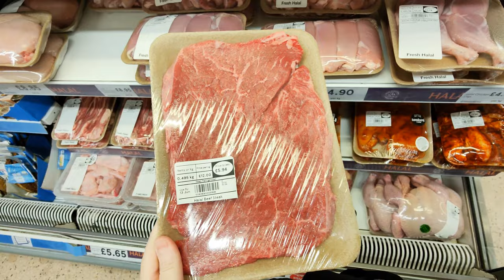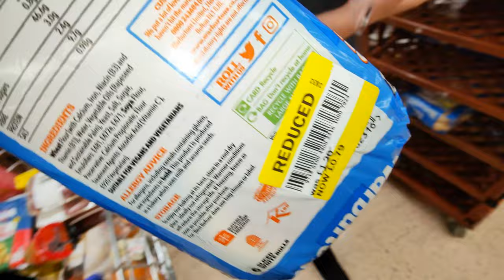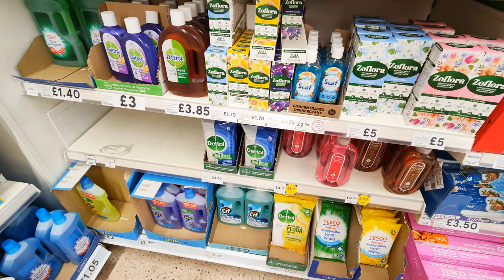Tesco Supermarket Food Shop - Preparing a Food Stockpile for the Cost of Living Crisis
Tesco Grocery Haul

Our Food Shop videos are about what's currently available in supermarkets and grocery stores.

In our shopping vlogs we discover the food shortages, the empty shelves, food price hikes aka inflation. The hardship of the Cost of Living Crisis here in the UK and around the globe. The Food Crisis is affecting many families so stock up as much food as possible to prep for the future.

On this channel, I like to watch fellow preppers here in the UK and around the world. If you're interested I would recommend Alaska Prepper, Goshen Prepping, Neil McCoy Ward, funkyprepper, Prime of Midlife and Jamerrill Stewart.

We also like to visit other supermarkets here in the UK such as Aldi, Lidl, Morrisons, Sainsbury's, Ocado, Iceland, Farmfoods, Marks & Spencers. I do my weekly food shop in Tesco and I do a monthly online shop with Ocado for their organic produce and M&S range. The UK supermarkets stock a good variety of organic food from British Farmers and the Global Food Market. I like going to International supermarkets here in London for Asian groceries. There are many Turkish, Indian and Pakistani grocery stores in the area. Desi Shops can have cheaper prices than the supermarket, they also provide items generally not available in big box stores. Also when Panic Buying happens in cities and the shelves are cleared, the Asian supermarket remains fully stocked, just a little tip!